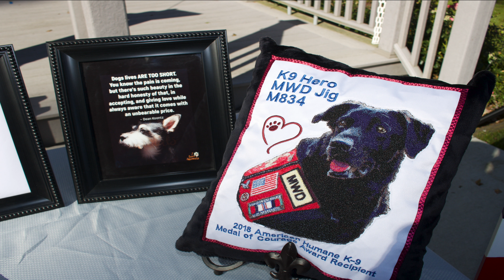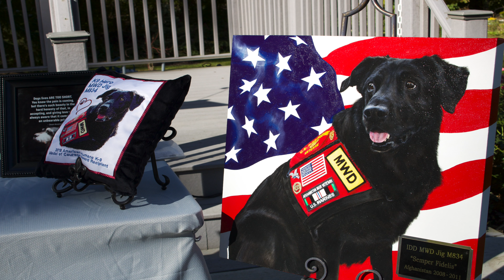K9 IDD MWD JIG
If you have any questions or suggestions for my channel or would like to see me do a video on something you would like to see then please don't hesitate to contact me on my

Snapchat add me@hotttbody

Quote of the day: THE FEW THE PROUD THE BRAVE THE MARINES